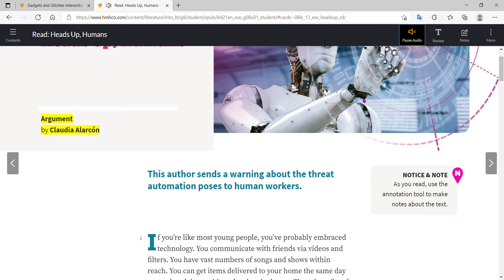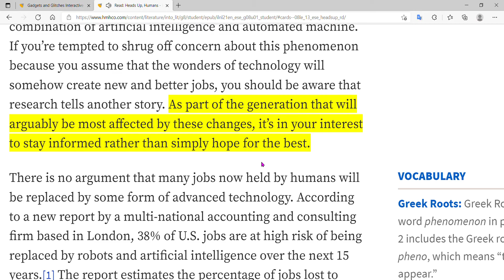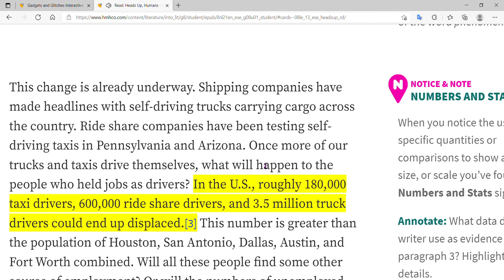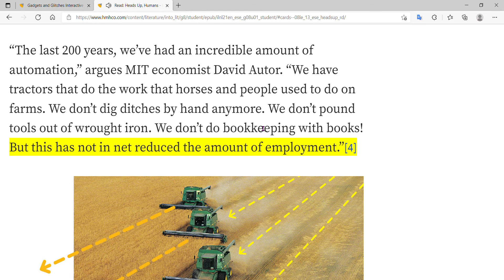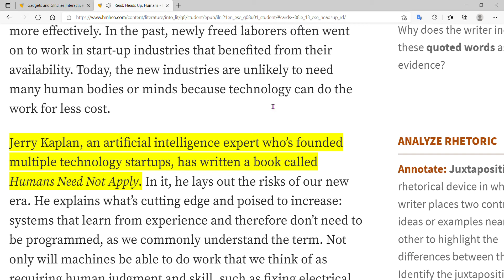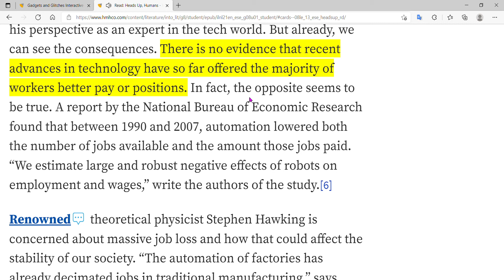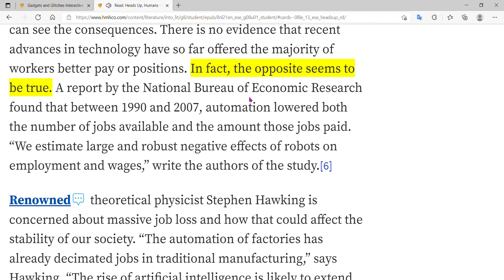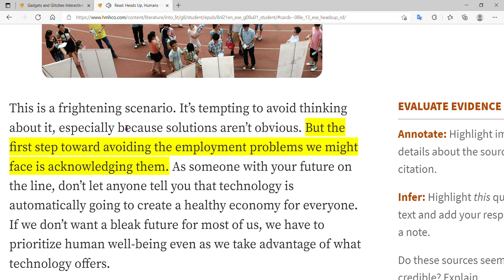Read Heads Up, Humans HMH ELA NGLit 2021 NA2 08 ESE E U01 and 1 more page Jihen Microsoft​ Ed